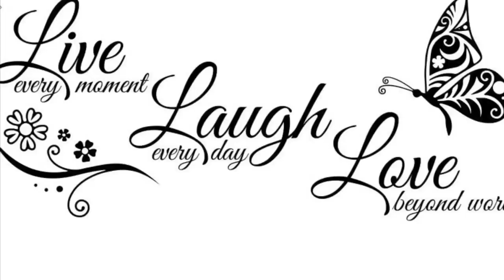French’s Yellow Mustard!!!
First episode of Live Laugh Love.